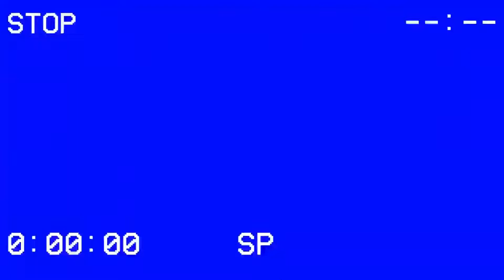The Greatest Beer Run Ever (2022) Movie Review ft Special Guest Dee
Today's movie review is of the 2022 biographical comedy drama The Greatest Beer Run Ever which is now in select theaters and streaming on Apple TV Plus this Friday. It stars  Zac Efron, Russell Crowe, and Bill Murray. Find out what Joe and Dee thought of this film as they saw it on Regal's Mystery Movie Monday.